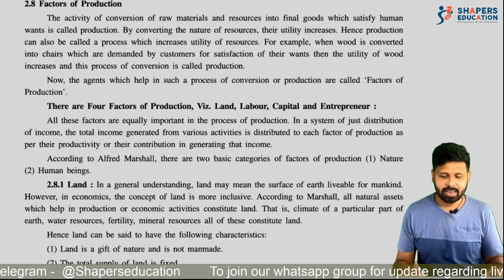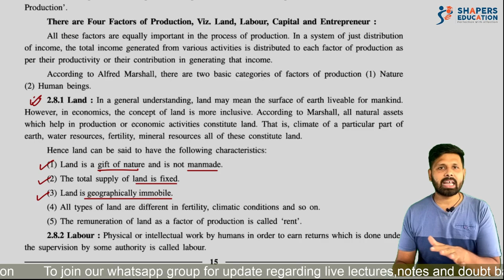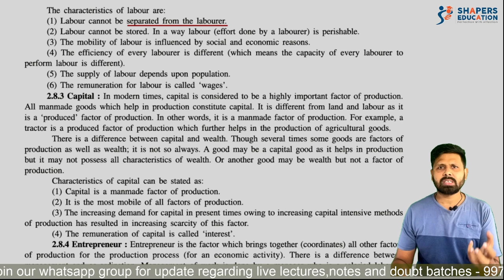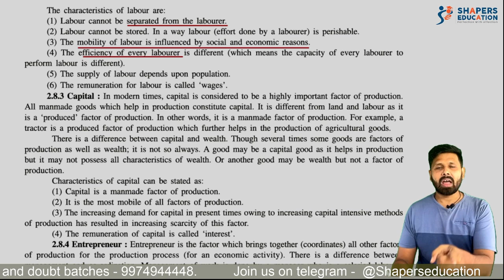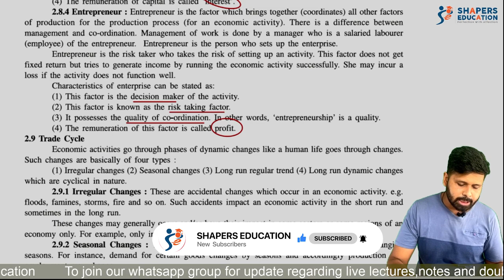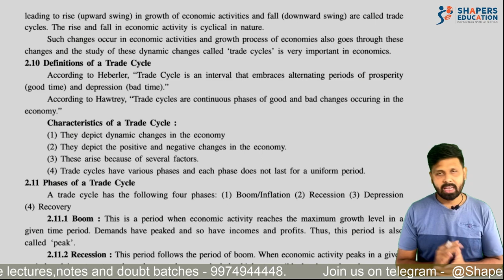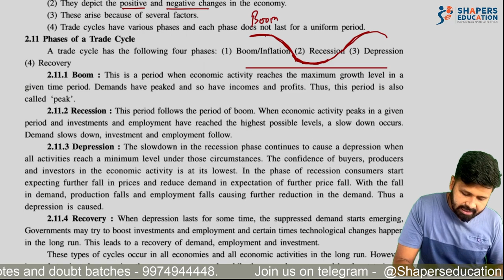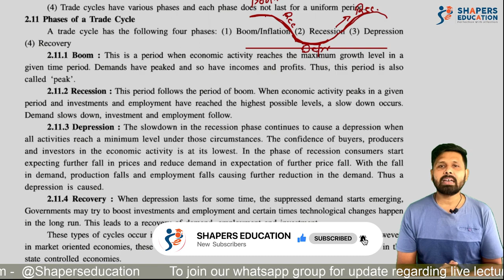Ch. 2 Fundamental Concept and Terminology | Part 2 | Economics | 11th GSEB M | CA Mohit Taparia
Hello students ,

PART 1
This video will provide you understanding to different amount of concepts and terminologies which are useful then further understanding of economics. In this video first we are going to discuss price and value. In this video we will discuss in detail the types of value that is use value and exchange value.
After that we have discussed in detail goods and services and also different types of goods which are as follows
Intangible goods and tangible goods
Non-economic goods and economic goods
Durable goods and perishable goods
Private goods and public goods
Consumer goods and produce a goods

Also we are going to discuss the concept of wealth and welfare.Also we are going to discuss meaning and characteristics of wealth and also types of wealth which are as follows
Individual wealth and social wealth
National wealth and international wealth.

PART 2
In this video we are going to discuss about four factors of production which are land labour capital and entrepreneur￼. In this video we have discussed all the four factors in detail. All the characteristics of all the factors have also been discussed in the above video. And the final topic is all about cyclical changes in an economy. An economy faces with certain amount of Cyclical changes which are as follows
Regular changes
Long-term regular changes
Cyclical changes

In this video we have also discussed about various phases of trade cycle. The following are the various phases of trade cycle
Boom
Recession
Depression
Recovery￼
Hope this video helps in making your learning easy and interesting.

Regards
TeamSHAPERS